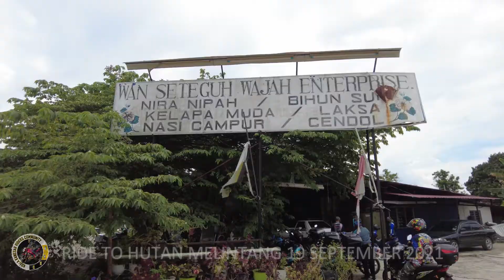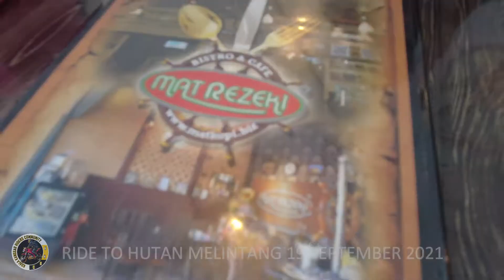RIDE TO HUTAN MELINTANG ( 19/09/21 )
Ride KKRC to Hutan Melintang Perak